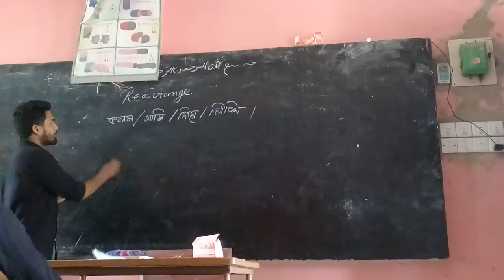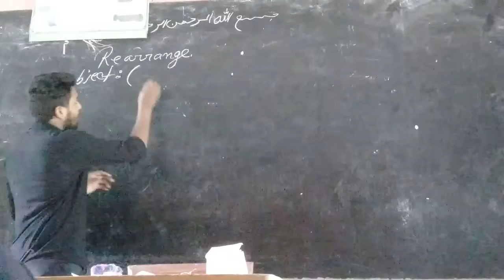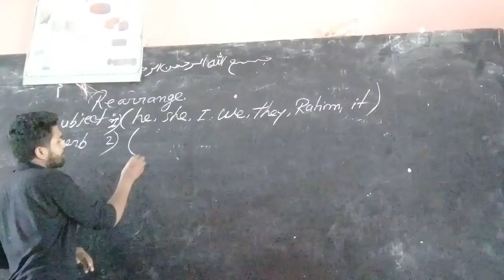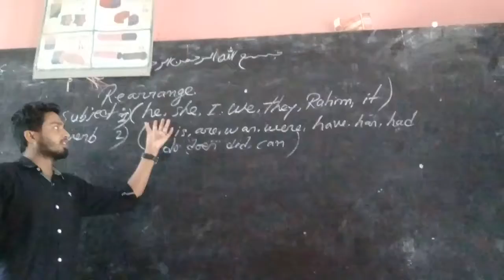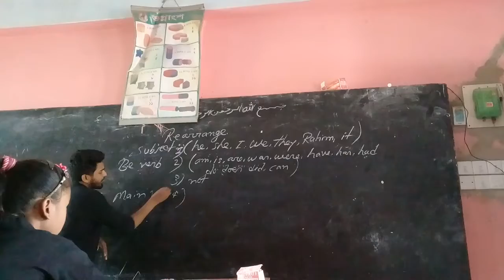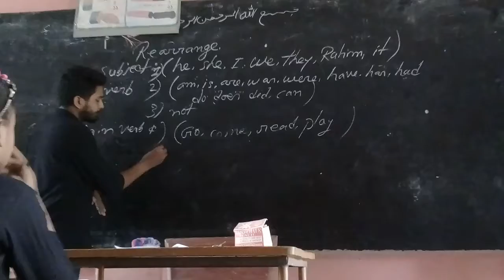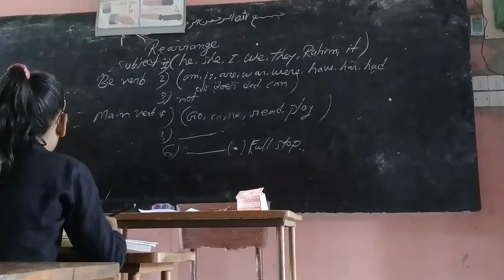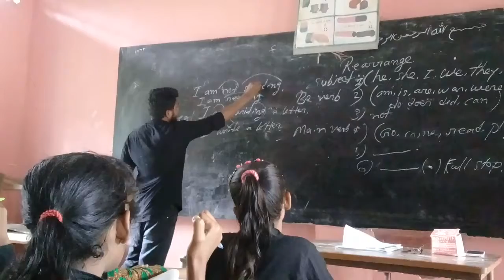Rearrange Teaching to the students of class Five.